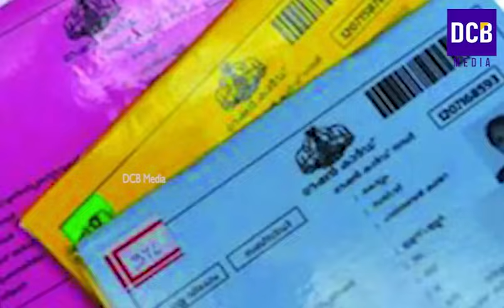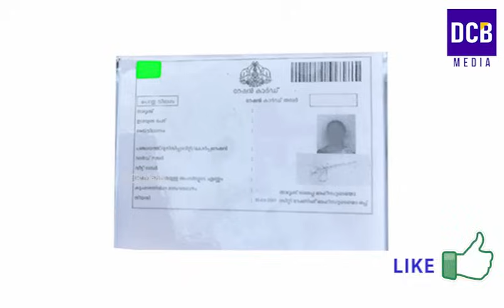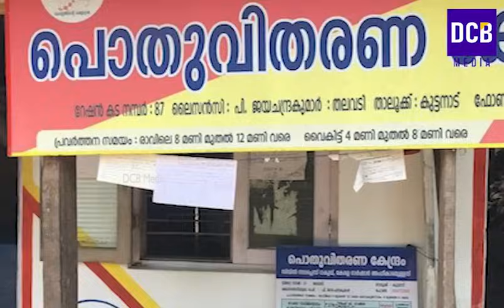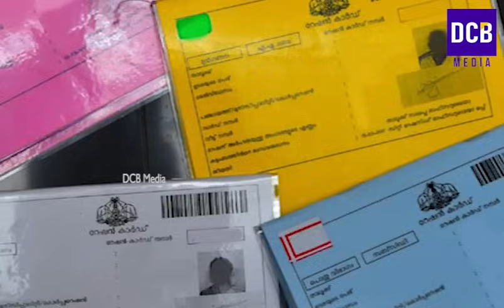സെപ്റ്റംബർ 25 മുതൽ APL - BPLറേഷൻ കാർഡ് ഉടമകൾക്ക് അറിയിപ്പെത്തി| Kerala Ration latest updates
സെപ്റ്റംബർ 25 മുതൽ APL - BPLറേഷൻ കാർഡ് ഉടമകൾക്ക് അറിയിപ്പെത്തിആനുകൂല്യങ്ങൾ നഷ്ടമാക്കരുത് ഇനി 5 ദിവസം മാത്രം| Kerala ration distribution updates in September
BPL ration card application in Kerala 2023
APL ration card convertion to BPL ration card in Kerala latest updates
Latest information of ration distribution of  September ration in Kerala
Easter Vishu  ration distribution in kerala
Kerala pension
August kerala ration items details
Kerala civil supplies operation yellow initiative latest updatesion updates
Apl ration card to bpl ration card latest news in malayalam
September ration distribution full details
APL ration card to BPL card in kerala
BPL card application in kerala